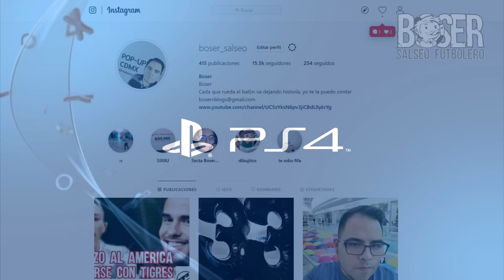Conoce el día que Rafa Márquez REGAÑÓ a Leo Messi, Discutieron y Guardiola Tuvo Que Calmarlo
Conoce el día que Rafa Márquez REGAÑÓ a Leo Messi, Discutieron y Guardiola Tuvo Que Calmarlo Messi y Rafa Marquez se pelean en entrenamiento messi habla de mexico y rafa marquez recuerda aquella bronca que tuvo con el argentino messi mientars jugaban en barcelona